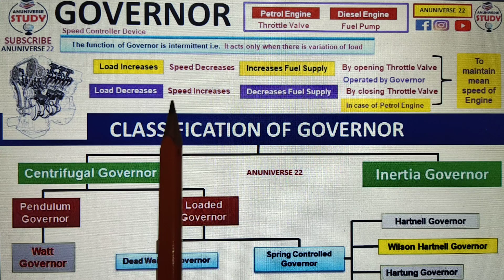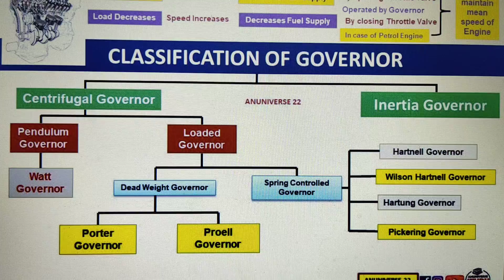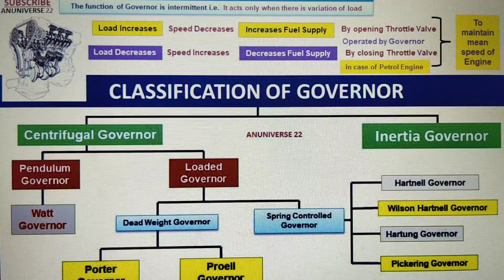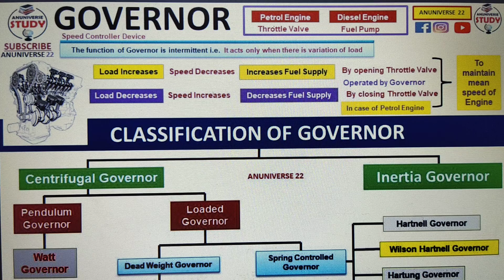Types of Governor